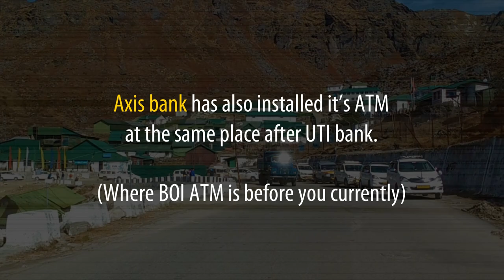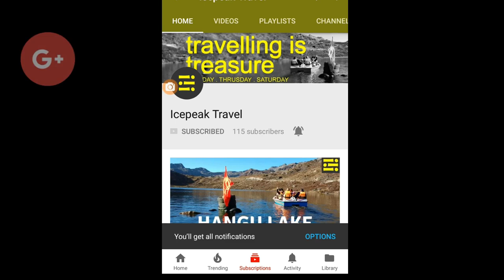INDIA's Highest ATM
Do watch this video till the end to know Which is the Highest ATM in the World as well as in India in just 5 mints?

World's Highest ATM machine || India's Highest ATM machine

In these Vlog series, I shared my personal experiences which you will not find out on Google or somewhere else.